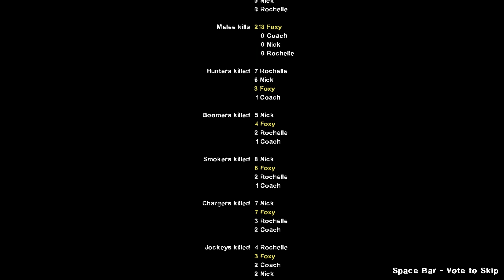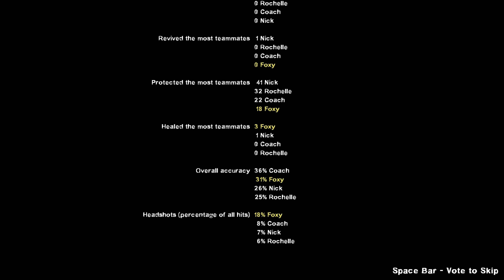Left 4 Dead 2 - Final Escape Custom Campaign Gameplay Walkthrough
Playthrough of Final Escape, a custom map for Left 4 Dead 2